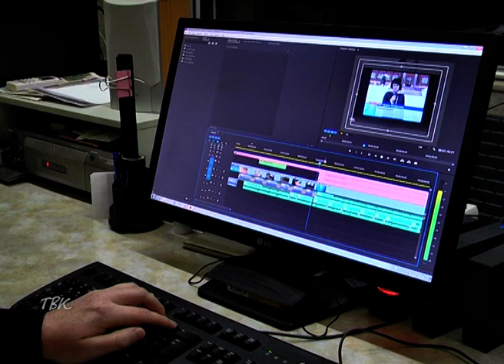Колпашевскую студию телевидения, отметившую 25-летие, поздравил губернатор региона Сергей Жвачкин